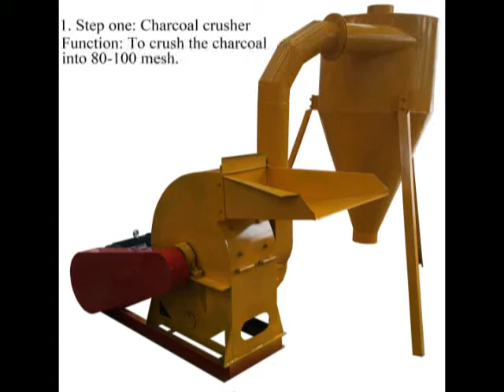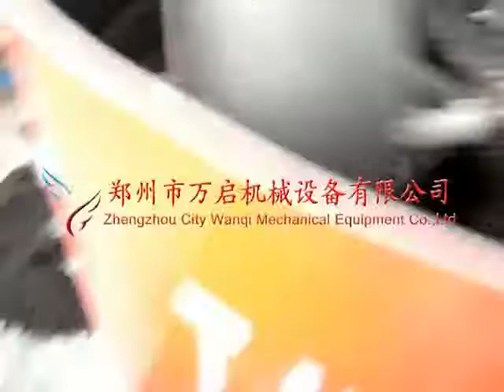The steps to make flower shape charcoal briquette machine/honeycomb briquette machine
1. The raw material can be all kinds of charcoal powder and coal powder.
2. The shape and size of final products can be customized.
3. We provide single machine  and full production line.
4. For more detailed information, pls contact with Kelly.
For more detailed information, just ask me freely.